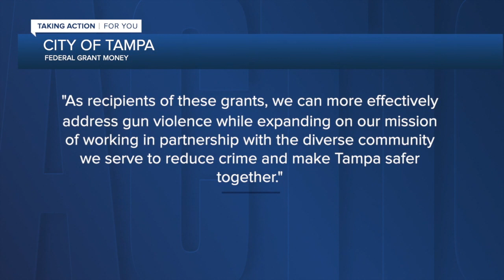Federal grants helps Tampa Bay law enforcement agencies add more staff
Tampa's Police Department will soon welcome another 30 officers. It's all because of a $3.75 million grant from the United States Department Of Justice.  In a press call Thursday, the DOJ discussed the millions of dollars spread to agencies nationwide. One Mayor joined that call: Tampa Mayor Jane Castor.  "The bottom line is that these dollars and the officers that we hire are going to make a real difference in the cities or the in the neighborhoods across our city," she said in the call.